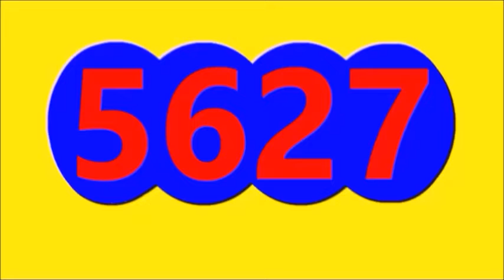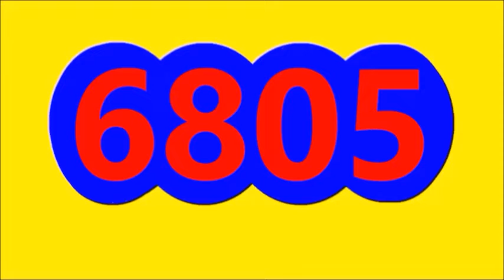Resultados LOTERIAS Y CHANCES de la TARDE DEL JUEVES 20 DE OCTUBRE del 202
Resultados LOTERIAS Y CHANCES de la TARDE DEL JUEVES 20 DE OCTUBRE del 2022,RESULTADO SINUANO DIA, RESULTADO LA CARIBENA DIA, RESULTADO LA CULONA DIA, RESULTADO ASTRO SOL, RESULTADO EL PIJAO DE ORO, RESULTADO MOTILON TARDE, RESULTADO EL DORADO TARDE, RESULTADO LA ANTIOQUENITA TARDE
ULTIMOS RESULTADOS DE LOS CHANCES Y LOTERIAS DE LA TARDE DE HOY JUEVES 20 DE OCTUBRE DEL 2022
LOTERIAS HOY CHANCES HOY JUEVES 20 DE OCTUBRE DEL 2022,Resultado sinuano dia,resultado caribeña dia, resultado culona dia ,resultado astro sol,resultado pijao de oro, resultado motilón tarde,resultado dorado tarde,resultado antioqueñita tarde